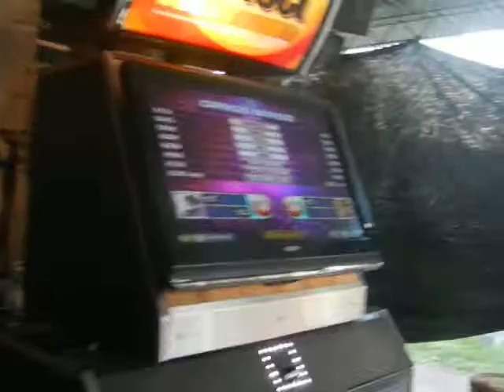Silvio & Pato Rockhill Single Lvl16